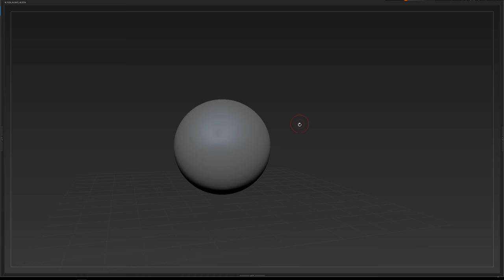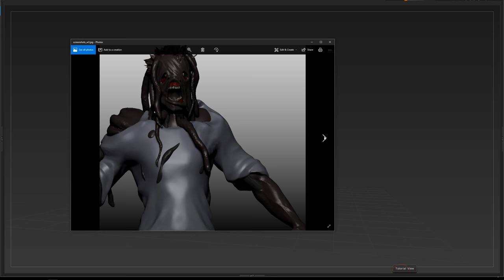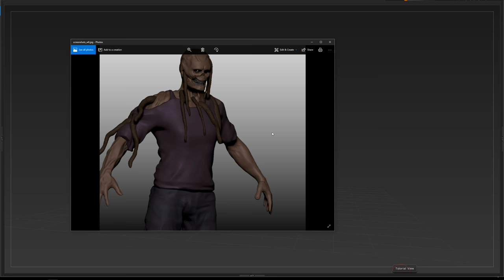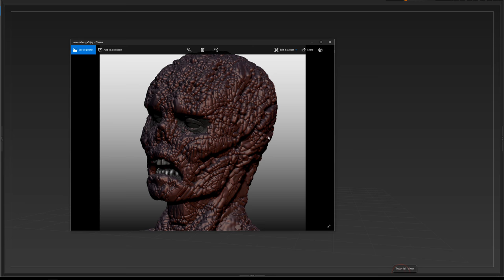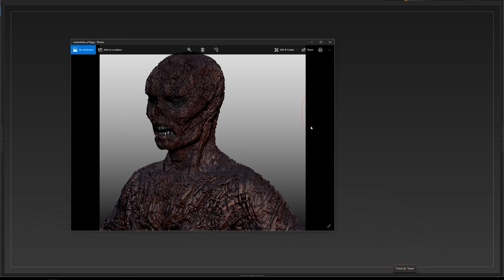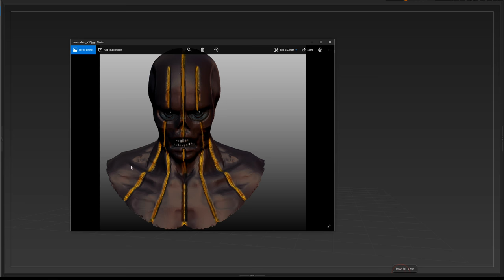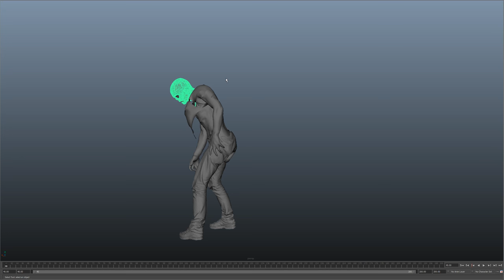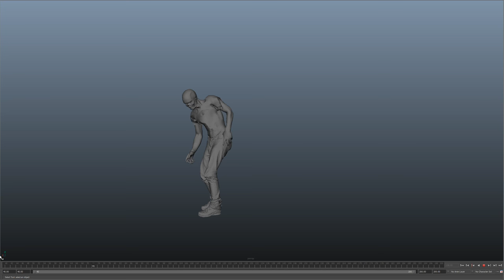Scary Zombie Creature Design | CG Production Vlog #008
Production progress video log (CG Production Vlog) for my personal project: DeadFuse, a sci-fi space horror animation web series. Spent the week coming up with a zombie creature design using zbrush and photoshop. After moving through an array of awful ideas, I finally hit a design that feels like it’s getting to where I want it to be. I then did a rough animation mockup of the design in Marmoset that turned out pretty decent. The final design is not there yet but this is good enough to keep me working on the sci-fi previz in hopes of finishing the animated web series... one day!

Common search tags:
production vlog,
3d production vlog,
cg production vlog,
3d cinematic vlog,
animated web series,
3d space horror,
space horror animation,
animated space horror,
sci-fi horror animation,
animated sci-fi-horror,
dead fuse,
DeadFuse,
zombie creature design,
zombie design,
creature design,
previz,
pre-viz
animation previz,
horror previz,
scifi previz,
sci-fi previz,
horror previs,
sci-fi previs,
pre-vis,
animation pre-vis,
horror pre-vis,
animation pre-viz,
horror pre-viz